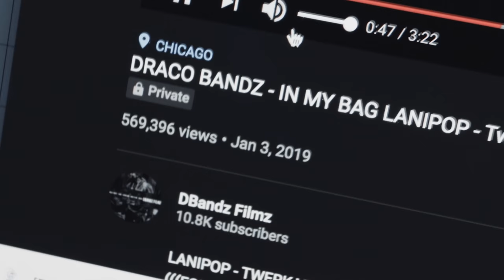Draco Bandz - ChaseDaMoney Freestyle